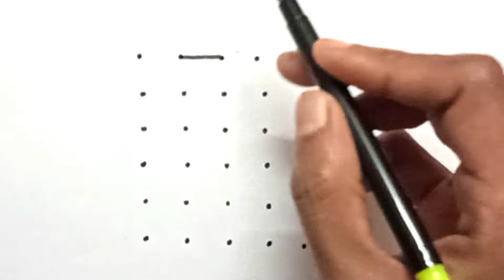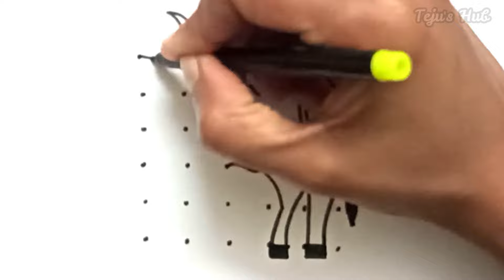pongal cow drawing easy how to draw cow ox easy / mattu pongal kolam with dots/ sankranthi muggulu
pongal kolam
pongal rangoli
pongal muggulu with dots
pongal kolangal
pongal kolam easy
pongal paanai kolam with cow
cow drawing easy with dots
cow kolam 2025 easy step by step
cow pongal kolam
cow muggulu easy
cow pongal drawing easy
pongal drawing very easy
pongal easy drawing for kids
pongal 2024 drawing
pongal kolam with dots and colours
pongal special rangoli designs 2025
mattu pongal kolam 2025
mattu pongal drawing
mattu pongal kolangal
mattu pongal rangoli
mattu pongal rangoli kolam simple
mattu pongal kolm poduvathu eppadi
mattu pongal kolam tamil
mattu pongal rangoli kolangal
mattu pongal special rangoli
sankranti special rangoli designs 2025
pongal festival drawing 2024 tamil
pongal pot drawing step by step
pongal pot drawing easy with dots
kanu mattu pongal kolam
maattu pongal kolam 2025 easy
mattu pongal rangoli designs
makar sankranti kolam
sankranti pot rangoli designs
makar sankranti rangoli designs 2025
sankranti muggulu 2024 with cow
thai pongal kolam
thai matha kolam
vishu kani drawing
Bhogi kundala muggulu design simple
பொங்கல் கோலம்
தைப்பொங்கல் கோலம்
தை மாத கோலம்
பொங்கல் பண்டிகை கோலம் 2025
மாட்டு பொங்கல் கோலம்
மாடு வரைவது எப்படி
பொங்கல் கோலங்கள் 2025
கணு மாட்டு பொங்கல் கோலம்
உழவர் திருநாள் கோலங்கள்
தைப்பூசம் கோலம்
thai poosam 2025 kolam
thaipusam kolam easy
thaipoosam muggulu simple
kolam for thaipusam
rangoli for thai poosam
thai poosam special rangoli kolangal
Thai poosam rangoli with dots
bhogi kundala muggulu 2025
lohri rangoli designs
drawing pongal
pongal special drawing
happy pongal drawing
easy pongal kolam
pongal kolam new
pongal kolam tamil
pongal kolam rangoli
pongal rangoli kolam 2025
2025 pongal muggulu
2025 pongal drawing
2025 pongal kolam
2025 new pongal kolam
2025 pongal kolangal
6 pulli kolam
6 dots rangoli
pongal paanai drawing
rangoli designs for sankranthi 2025
drawing for pongal festival with dots
drawing for sankranthi festival colours
easy drawing
kids drawing
dots drawing
mattu pongal drawing
how to draw cow colours
how to draw ox easy with dots
how to draw pongal pot
how to draw pongal festival
how to draw pongal kolam
how to draw pongal rangoli
pongal kolam with dots
pongal kolam step by step
Pongal kolam rangoli designs 2025
Pongal kolam 2024 rangoli designs
shankranti pongal designs 2025
pongal colour kolam
colour kolam for pongal
Thai pongal kolam easy
thai pongal drawing
cow pongal drawing
vishu kani rangoli
Pongal easy drawing in tamil
pongal celebration drawing easy
Pongal easy drawing simple
big kolam for pongal
pongal kolam big with colours
pongal pot rangoli with cow
two pots pongal festival kolam
pongal rangoli designs 2025
pongal rangoli designs with dots
pongal rangoli easy
pongal rangoli step by step
makar sankranti drawing easy
Pongal cow drawing
how to draw pongal paanai
how to draw cow easy
how to draw cow easily
how to draw cow in rangoli
how to draw cow step by step
how to draw cow eating grass
how to draw cow face
how to draw cow in easy way
how to draw ox in easy way
how to draw pongal festival easily
how to draw pongal festival step by step
how to draw pongal pot easy with dots
how to draw pongal with pot and cow
pongal kolam poduvathu eppadi
pongal muggulu easy
pongal muggulu sankranthi
pongal muggulu new
sankranthi muggulu 2024
pongal paanai poduvathu eppadi
pongal pot kolam with dots
pongal pot rangoli designs 2025
pongal pot rangoli
pongal pot drawing
kolam for pongal 2025
rangoli for pongal
kolam for margazhi month
rangoli for margali
pongal paanai drawing
pongal paanai varaivathu eppadi
makar sankranthi muggulu designs 2024
happy pongal drawing
margali kolam
margali matha kolangal
margazhi kolam
dot rangoli
easy pongal kolam
thai matha kolangal
thai matha rangoli